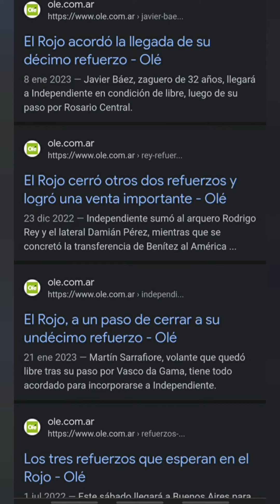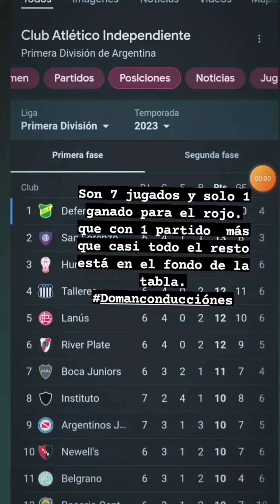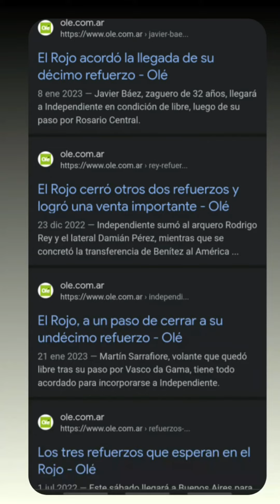la Mentira De la dirigencia de Independiente..